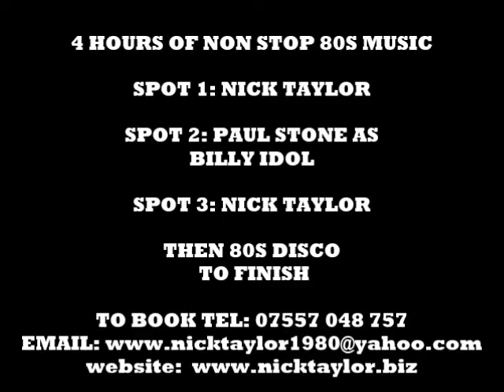NICK TAYLOR AND PAUL STONE 2014 80S TOUR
PAUL STONE WHO PERFORMED AS BILLY IDOL ON ITVs STARS IN THEIR EYES AND NICK TAYLOR AN AWARD WINNING INTERNATIONAL VOCALIST AND MUSICIAN, WILL BE TOURING THE UK WORKING TOGETHER ON THE MUCH AWAITED 80s REWIND TOUR. GOTO for full details